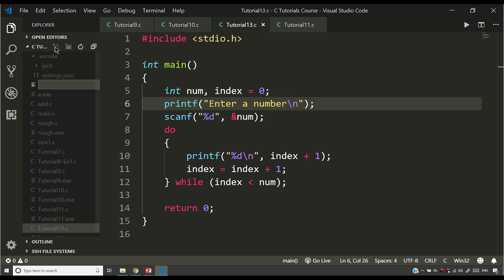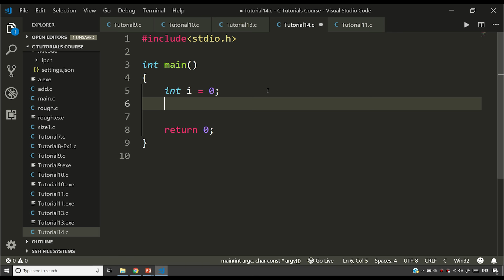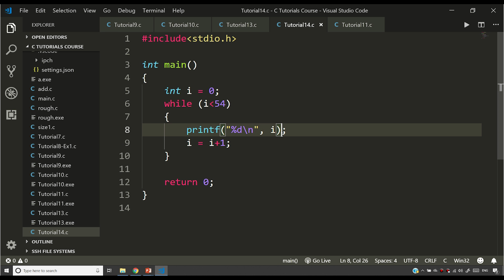While Loop In C: C Tutorial In Hindi #14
In this C programming tutorial video, I have explained you about while loops. I hope you are enjoying this C course in Hindi.